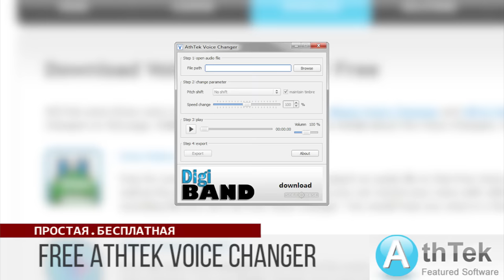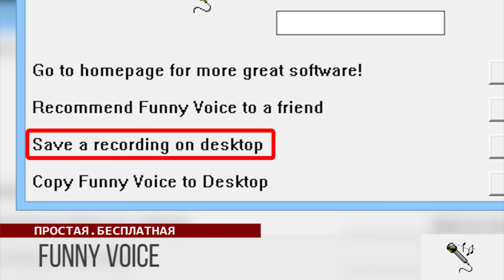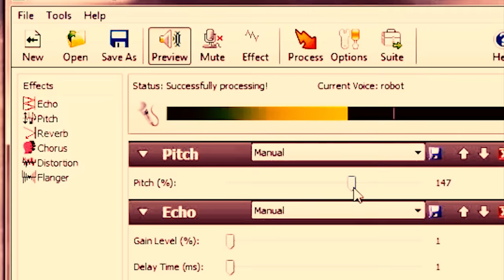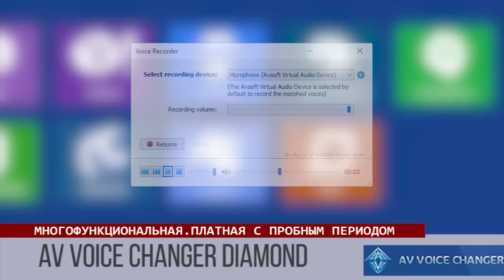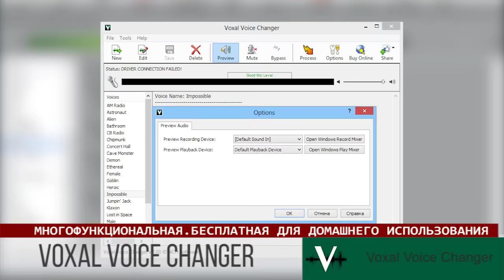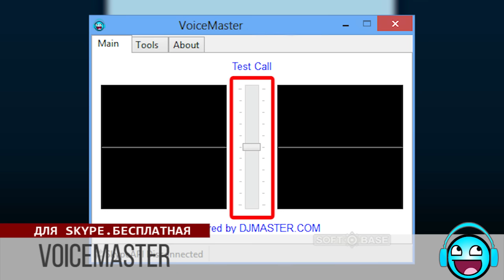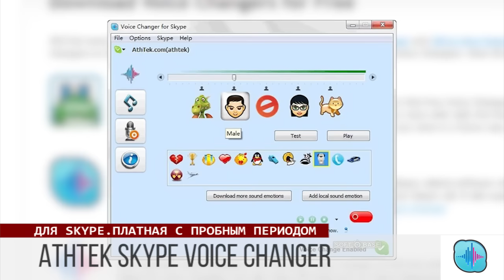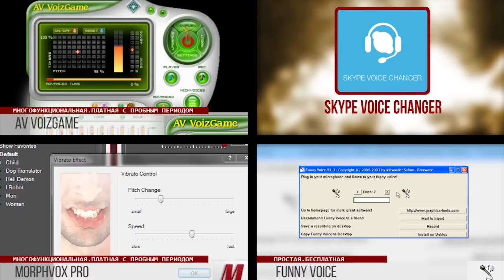Лучшие программы для изменения голоса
Любую программу для изменения голоса из этого видео можно скачать бесплатно, посмотреть рейтинги, обзоры и отзывы пользователей на

В этом ролике мы рассмотрели все самые качественные программы для изменения голоса (в играх, Skype, микрофоне), созданные для ОС Windows. Мы постарались, чтобы каждый смог найти софт, исходя из собвенных требований. Открывают обзор простейшие утилиты с минимальным набором функций. Далее рассматриваются универсальные программы с серьезным запасом инструментов. Как правило, они платны, но доступны в триал-версиях. А закрывают подборку программы, созданные специально для работы со Skype.

0:48 ПРОСТЫЕ:

0:56 AthTek Free Voice Changer
1:47 Funny Voice
2:17 Fake Voice

2:53 МНОГОФУНКЦИОНАЛЬНЫЕ:

3:19 MorphVOX Junior
4:00 AV Voice Changer Diamond
4:44 AV VoizGame
5:28 Voxal Voice Changer

6:06 Для SKYPE:

6:11 VoiceMaster
6:26 Clownfish
7:07 Skype Voice Changer
7:32 Athek Skype Voice Changer

8:03 НАШ ВЫБОР